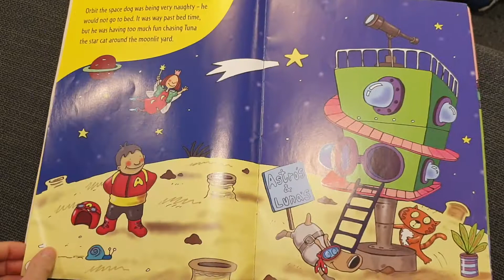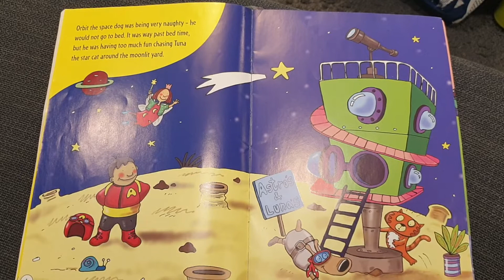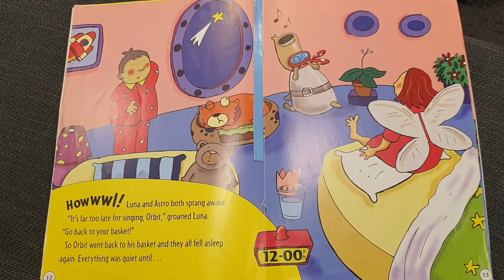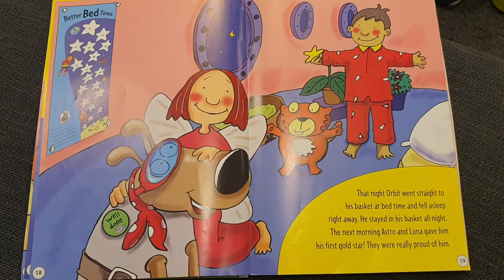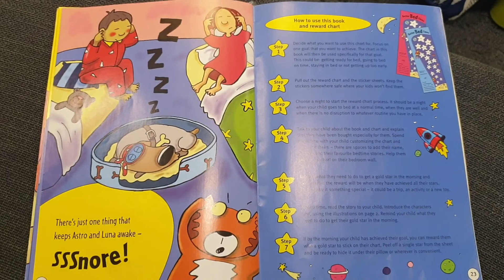Better Bed Times - Stories read aloud